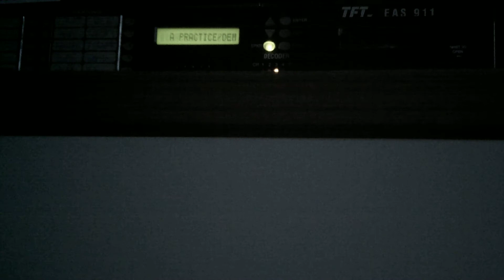Sending a routine DMO over my station